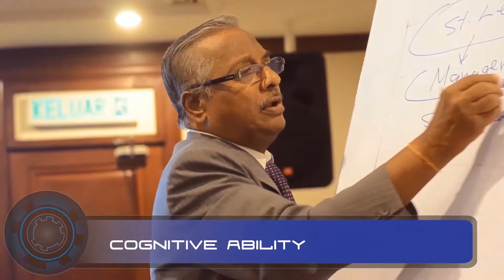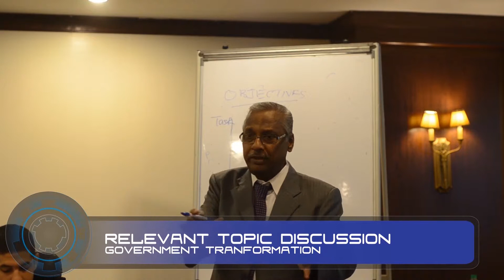COMFORI SDN BHD Embassy Project The Sultanate of Oman